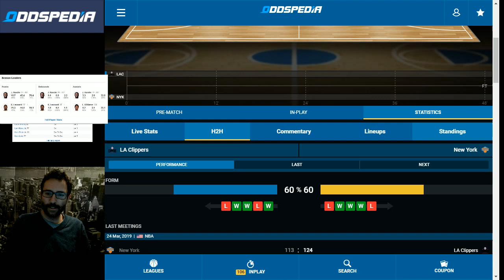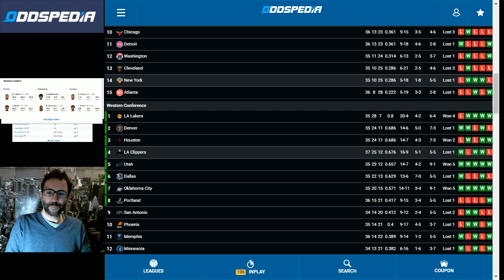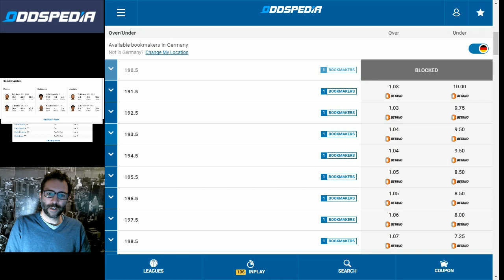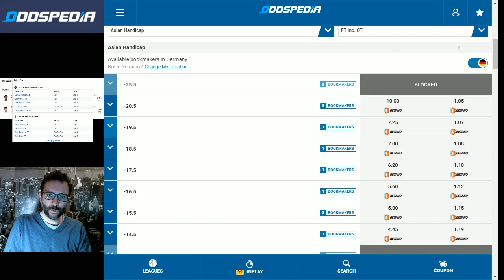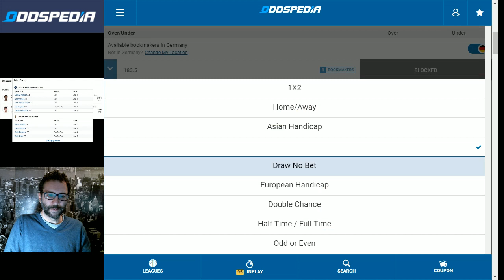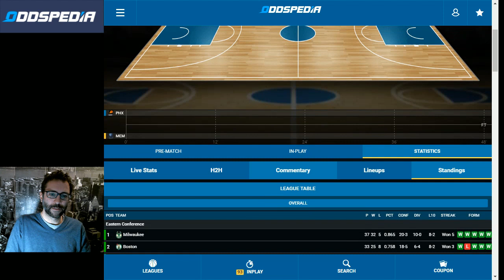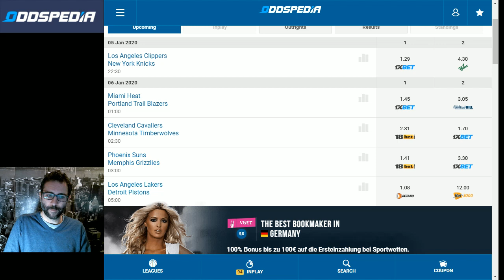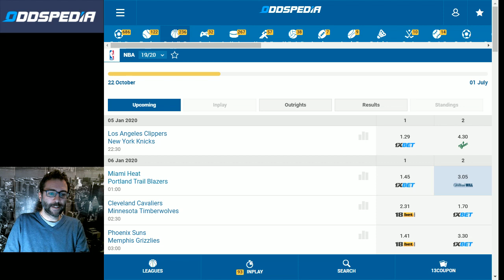NBA Vorschau & Tipps der Spiele vom 5.Januar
Viel Spaß mit den Wett-Vorschlägen des heutigen Spieltages in der NBA. 5 Spiele, 4 Wetten! Was sind eure Tipps & Ideen?

5€ FREIWETTE SICHERN! ▶️